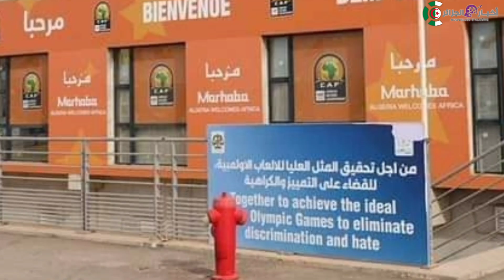ملعب وهران ميلود هدفي : صور لآخر استعدادات ملعب ميلود_هدفي بمدينة وهران للشان وتعليمات للأعوان